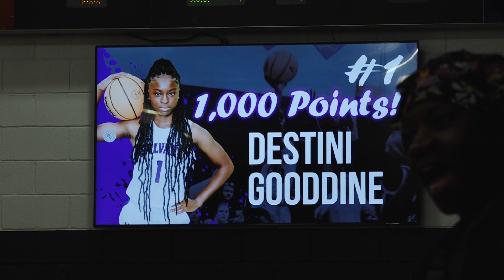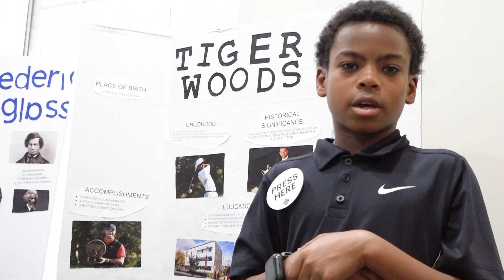2024 CALVARY YEAR ENDER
The Calvary Day School takes a look back at the year in this video montage.